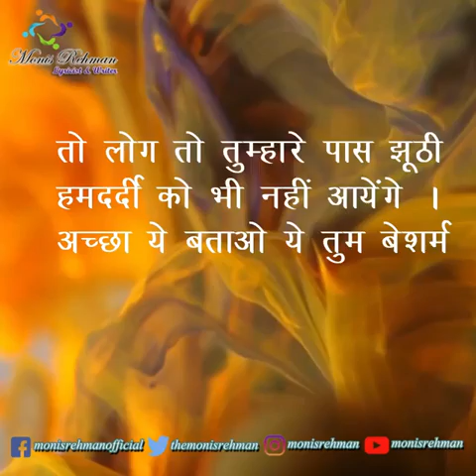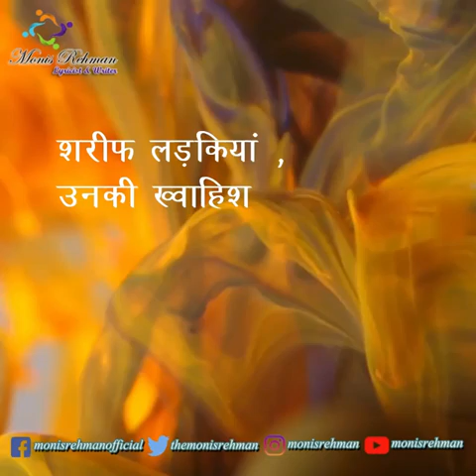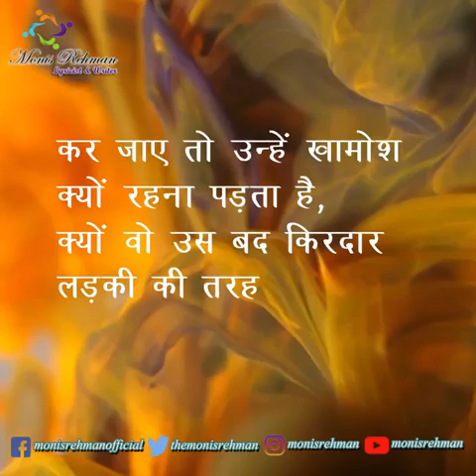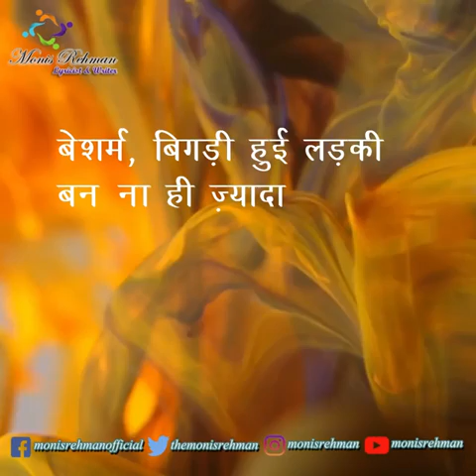बदकिरदार अच्छी लड़कियाँ !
सुनो लड़की सबसे सुना है कि तुम बद किरदार हो ,सुना है कि जब कोई तुम्हे ताड़ रहा होता है तो तुम वापस से उसे ताड़ती हो।तुम बाकी अच्छी लड़कियों की तरह उस ब्लॉक नहीं करती,तुम उस लड़की पे छुप कर नज़र नहीं रखती ,तुम सीधे नज़र पड़ने पर नैन मटक्का करती हो कि ताकि वो तुमसे नज़रें ना मिलाए।।और तो और तुम उसके कॉमेंट करने पे डर के नहीं भागती ,तुम सहारा नहीं लेती भाई का,पिता का या पति का।।तुम ख़ुद लड़ जाती,चार सुनती हो तो ४ सुना कर आती हो, तुम ऐसे कॉमेंट पे कभी कभी हाथापाई भी कर जाती हो।बताओ कितनी बेशर्म हो ? भला क्यूं ना कहें बद किरदार लोग।भला अच्छी लड़कियां जवाब देती है क्या ? अच्छी लड़कियों तो उसे नज़र अंदाज़ कर देती हैं।देखो कल खुदा ना खास्ता अगर किसी अच्छी लड़की का रेप हो जाता है तो लोग उसे ये तो नहीं कहेंगे ना की अरे इसने पलट कर जवाब दिया था,लड़का था आ गया गुस्से में। मगर तुम हर रोज़ ना जाने ऐसे कितने सरफिरों का मुंह तोड़ जवाब देकर आती हो। अल्लाह ना करे मगर अगर कुछ हो जाता है तो लोग तो तुम्हारे पास झूठी हमदर्दी को भी नहीं आयेंगे । अच्छा ये बताओ ये तुम बेशर्म लड़कियों का ये क्या तमाशा है मुह खोल कर सवाल कर देती हो?
तुम "क्यों " का इस्तेमाल करती हो ,देखो ज़रा अच्छी लड़कियां "जी " बोला करती हैं।
और ज़ाहिर है तुम अपने दूसरे बॉय फ्रैंड की 5 वीं गर्ल फ्रैंड हो,ये तो कहो लड़का शरीफ है ,वरना तुम जैसों से भला कोई टाइम पास के आलावा कोई और रिश्ता रखता है क्या । एक तो तुम ख़ूबसूरत बला की हो ऊपर से बिना पर्दा , और लिपस्टिक वो भी लाल रंग की लगा कर लोगों के सामने मडराती हो ,क्या ज़रूरत है बताओ ? क्या ज़रूरत है तुम्हे बन ठन कर निकालने की। ये अच्छी लड़कियों को देखो कमरे को सिटकिनी लगा कर लाल रंग की लिपस्टिक लगाती है ,अगर गलती से दरवाज़े पे आ जाए कोई तो होंठों को यूं रगड़ रगड़ कर खून निकाल देती है, लिपस्टिक का रंग उस खून से शायद कम ही होता । ताकि वो तुम्हारी जैसी बद किरदार ना कह लाए ।ऐसी होती है शरीफ लड़कियां ,उनकी ख्वाहिशें उनही हसरतें बस एक कमरे तक महफूज़ होती है ,और फिर आगे चूल्हे तक ।तुम आज़ादी के आग में जलती हो और वो बंदिश में फर्क बस इतना होता है।
एक बात मन में खटकती है मगर ये अच्छी लड़कियों के साथ अच्छा क्यों नहीं होता? क्यूं उन्हें अगर को कोई कुछ अश्लीलता कर जाए तो उन्हें खामोश क्यों रहना पड़ता है, क्यों वो उस बद किरदार लड़की की तरह अपने पे हुए ज़ुल्म पे आवाज़ क्यों नहीं उठा पाती। क्यों उस अच्छी लड़की के सच्चे से मन में चाहे भूंचाल क्यों ना आया हो ,चाहे वो चीजें उसे मार डाले ।उसको कत्ल करदे और लोग आह भी नहीं सुनते ।ये वही लोग होते है जो उसे अच्छी कहा करते थे। उस आह से अच्छे लोगों की इज्ज़त चली जाती है। वो अच्छी लड़की हर कदम पे बुरी लड़की का दाग न लगने के डर से कदम बढ़ाना छोड़ देती है।वो अच्छी होती है लोगों के अल्फाजों में ,तस्वीरों में ।मगर कभी उसके अंदर झांक कर देखना उसके अंदर ,उसके साथ अच्छा कुछ नहीं होता ,उसके अंदर समाज का डर जी रहा होता है।उसके अंदर ये लोग ज़ुबान काट खाने को खड़े होते हैं।दिल दहल सा जाता है देख कर ये सब।एक बार को मन कहता है कि यार
बद किरदार , बेशर्म,बिगड़ी हुई लड़की बन ना ही ज़्यादा ही अच्छा है।मगर ये बात हलक तक भी नहीं पहुंच पाती है कि एक चीख ज़ोर से कहती है "लोग क्या कहेंगे बद किरदार हो क्या "
(शायद हम बहुत आगे निकल चुके हैं ,शायद आपके आस ऐसे चीज़ों से लड़की को जज ना किया जाता हो,मगर सच्चाई है एक ज़्यादा संख्या की आबादी ऐसी बातों को आधार मानती है)